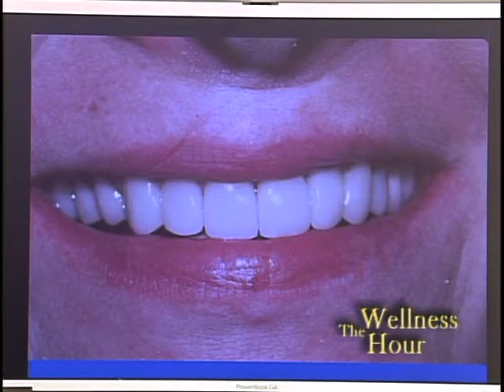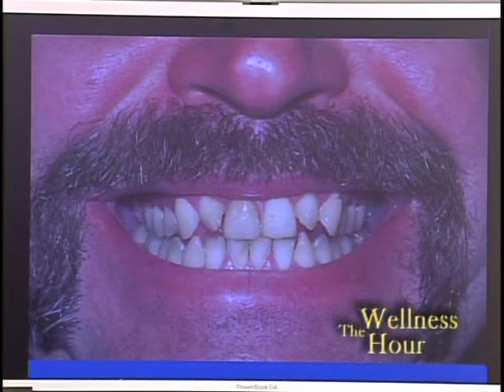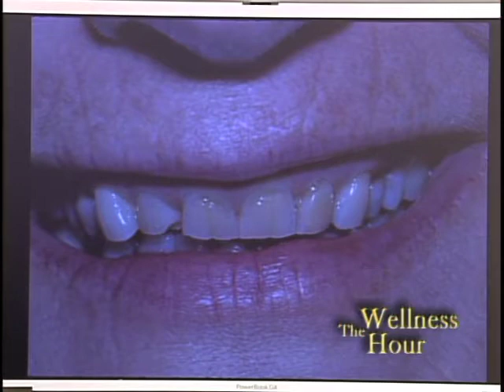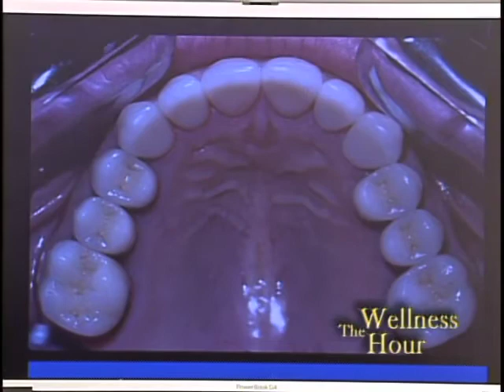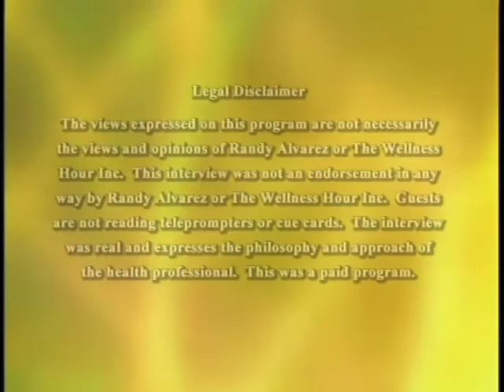Dr. Seaman & Dr. Wiley, colorado springs dentistry with Randy Alvarez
Randy Alvarez host of The Wellness Hour interviews Dr. Seaman & Dr. Wiley, DDS colorado springs, Discussing What you can do to have a great smile.